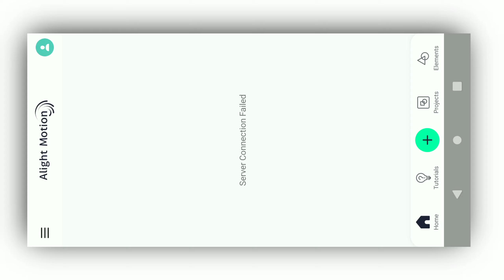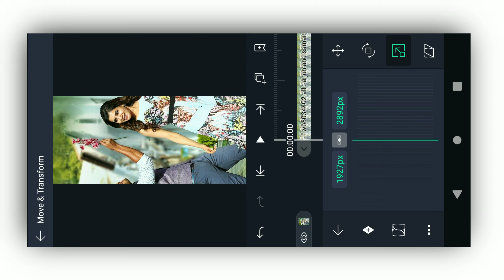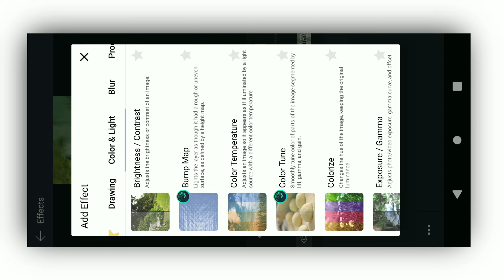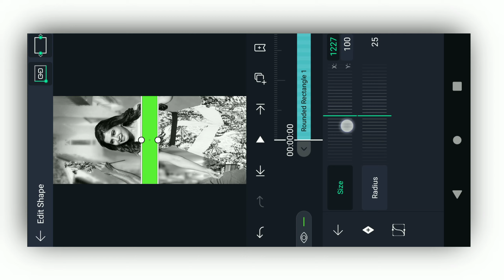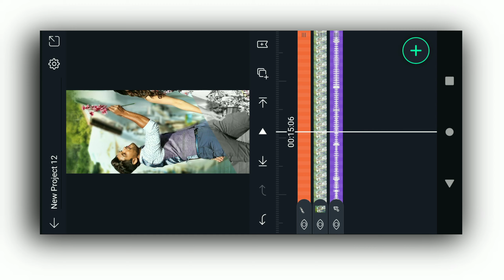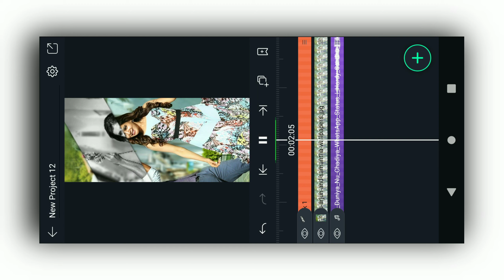Make Trending Dual Colour Full screen Whatsapp status || Alight motion Full screen status editing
©Viral Videos Of Our YT Channel-
🎬 How to make 100% full screen whatsapp status in Alight Motion -